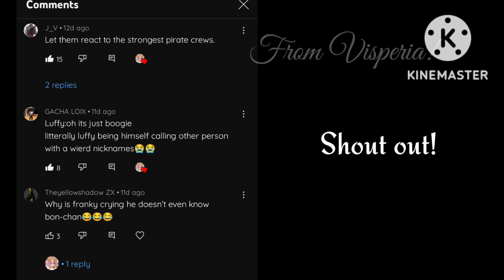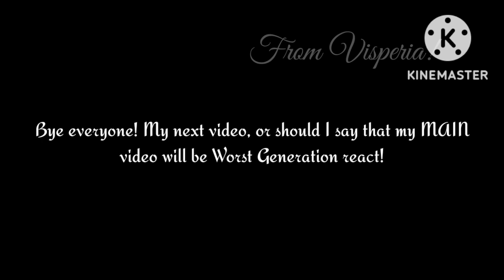Charlotte Pudding react to... (Sanji x Pudding) | Visperia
NO REPOST

Yeah I finally made it! I know I was supposed to make this along with Straw Hats react part 1, but my motivations were down for a while at that time, so sorry for the wait!! ❤️